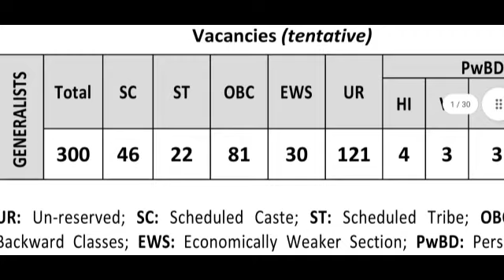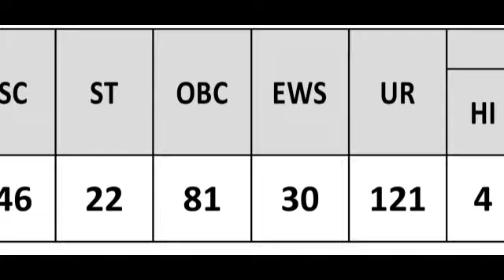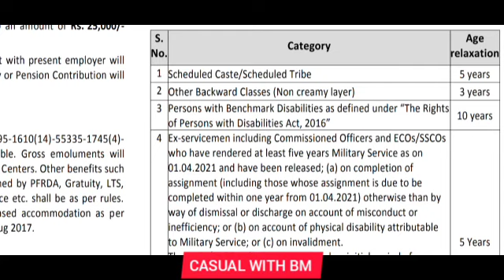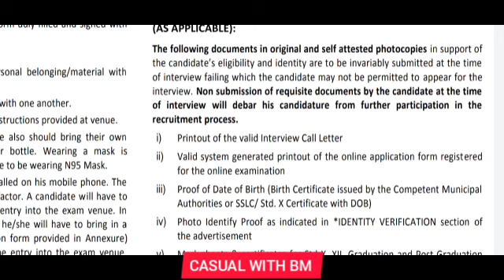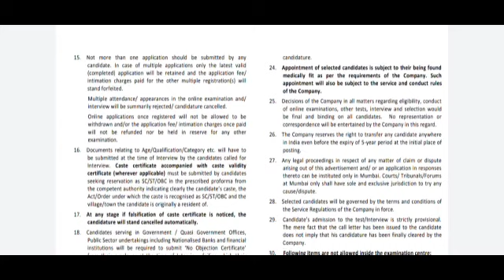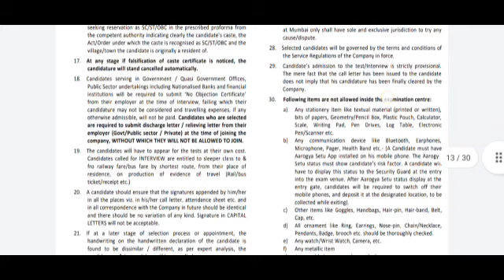32000 சம்பளத்தில் வேலை/ Government jobs tamil 2021 / Tamilnadu jobs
Government jobs 2021 New notification inviting applications from the eligible and interested candidate. Educational Qualification Age Limit, Salary Selection Process How to apply & etc all details explain in this video watch fully and apply .